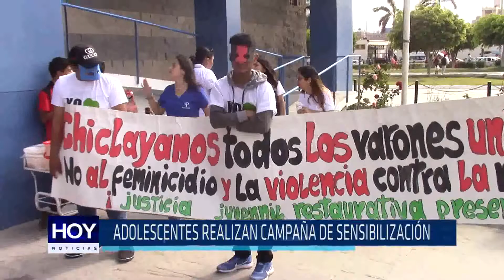Chiclayo: Adolescentes realizan campaña de sensibilización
Un grupo de adolescentes del programa “Justicia Restaurativa” del Ministerio Público en Lambayeque, realizaron una campaña informativa y de sensibilización, en el marco del 25 de noviembre, Día de la Lucha Contra la de Violencia a la Mujer.